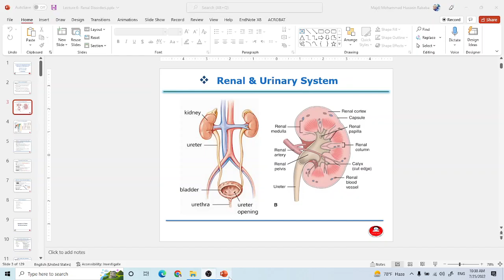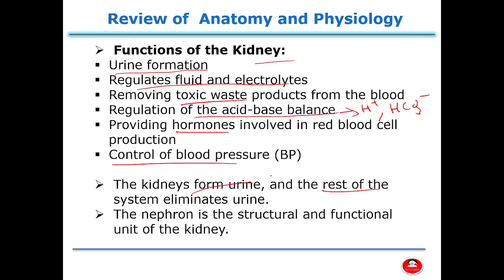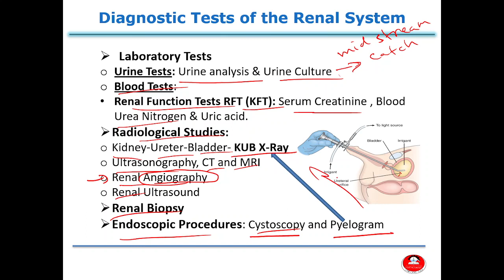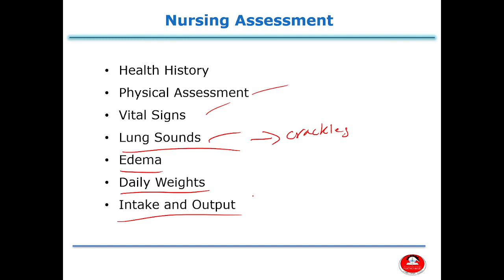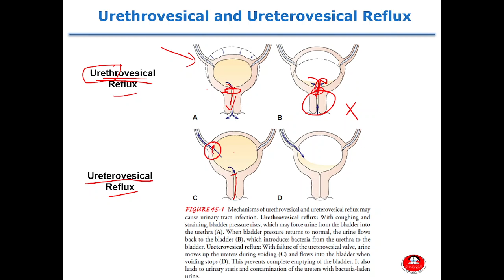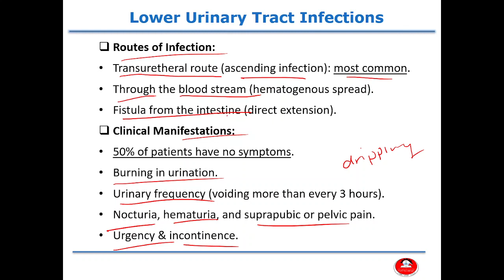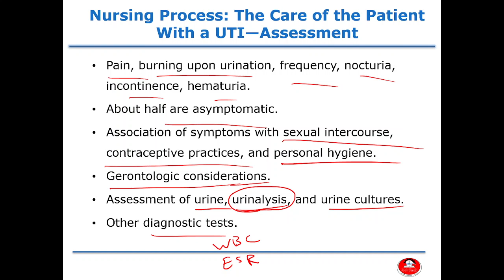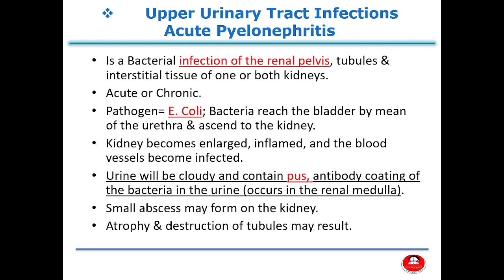Adult Health Nursing 2: Assessment of the Urinary System, Lower Urinary System Infection